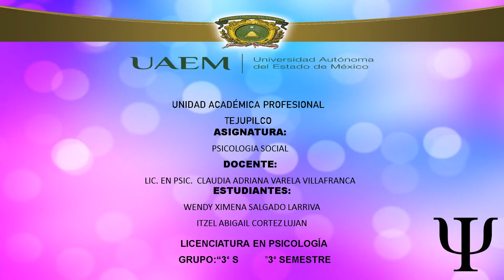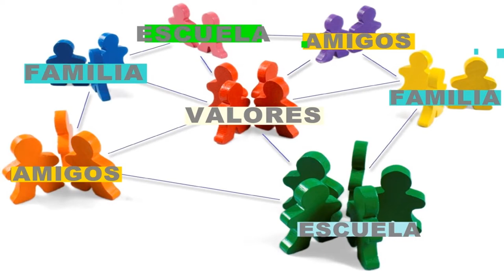APORTACIONES A LA PSICOLOGIA COMUNITARIA POR MARITZA MONTERO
En este video podrán encontrar como se desarrolla la psicología comunitaria en la sociedad y como puede ser aplicada.
Como tiene relacion en la psicología social, cual es el rol que cumple un psicólogo comunitario en este ámbito de estudio.